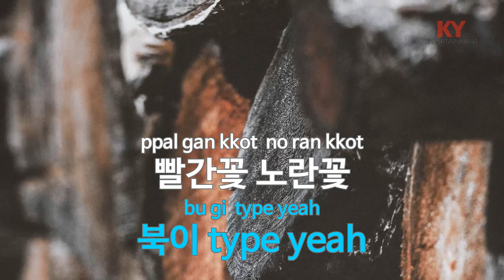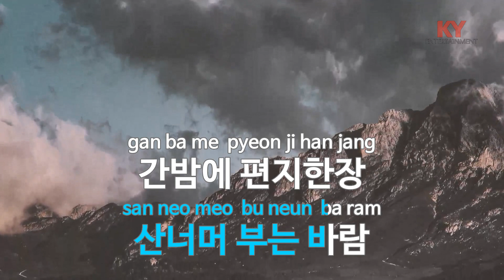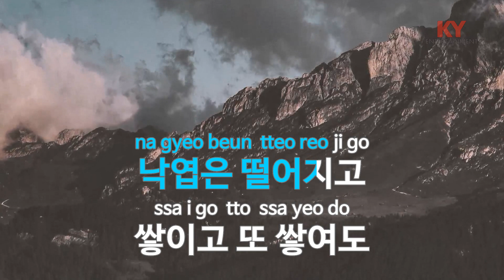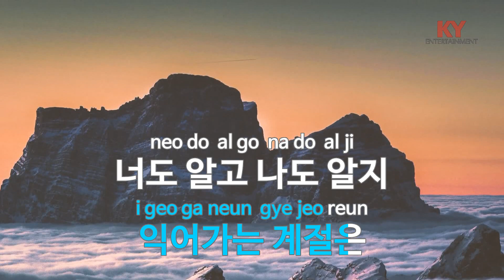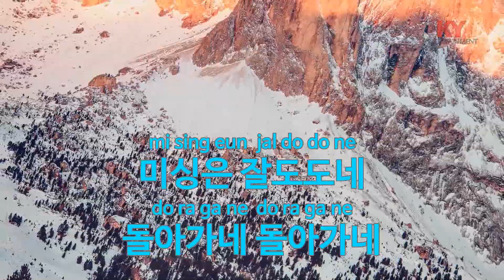[KY ENTERTAINMENT] 사계(House Ver.) - 거북이 (KY.9023) / KY Karaoke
★ 곡 정보 ★
번호 : 9023
제목 : 사계(House Ver.)
가수 : 거북이
작사 : 문승현
작곡 : 문승현

Copyrightⓒkeumyoung